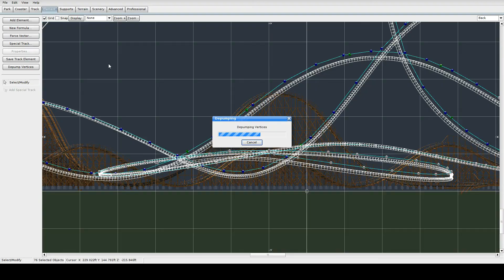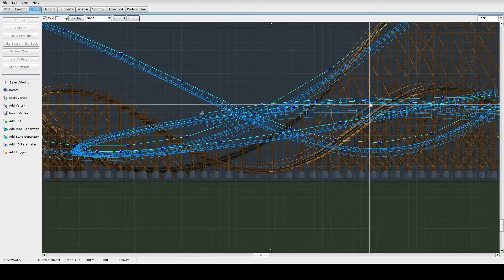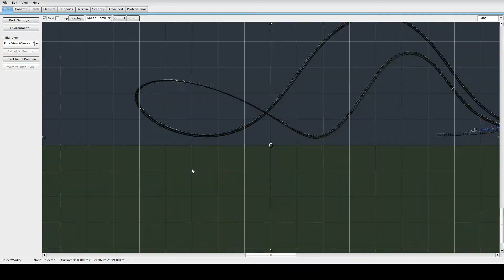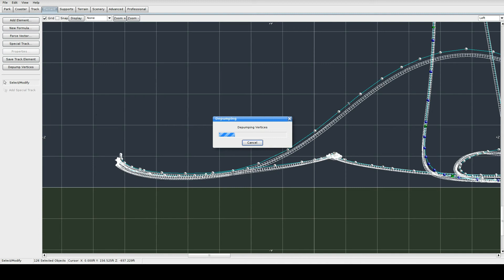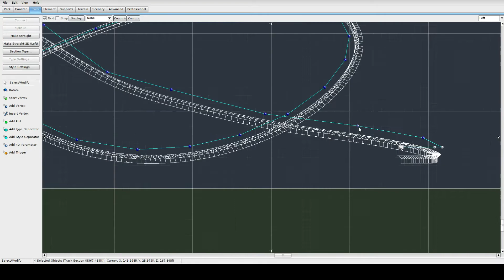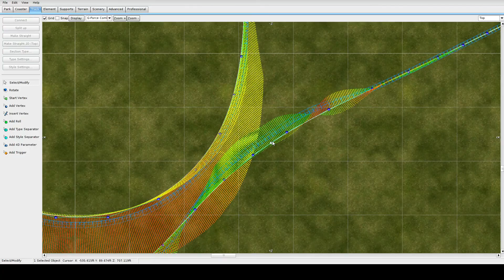West Point | NoLimits2 Park | Part 4 | Intamin Giga Coaster Progress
Welcome to West Point, a NoLimits 2 park. In this timelapse, I will be continuing the layout of the Intamin giga coaster.